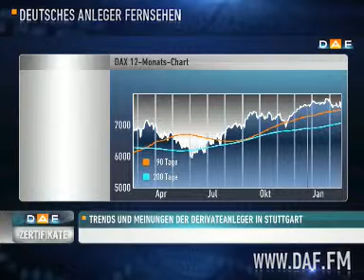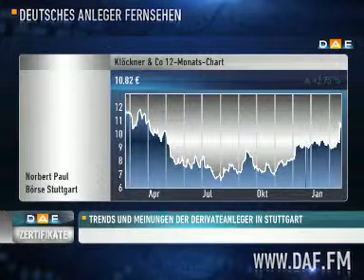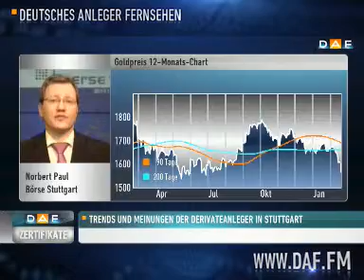DAF-Zertifikate: DAX bleibt der beliebteste Basiswert&#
Die Aussage der FED, dass die Zeit des billigen Geldes möglicherweise bald vorbei sei, hat sich in den letzten Tagen negativ auf DAX und MDAX ausgewirkt. Norbert Paul, Derivatehändler an der Börse Stuttgart, kommentiert diese Entwicklung im Interview. Außerdem geht er auf die Lage bei der Allianz und HeidelbergCement ein.